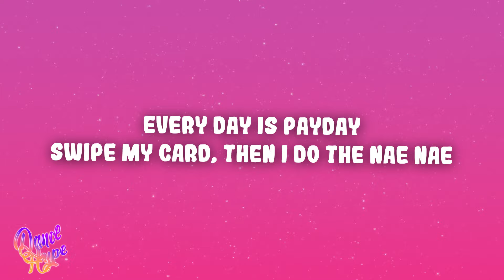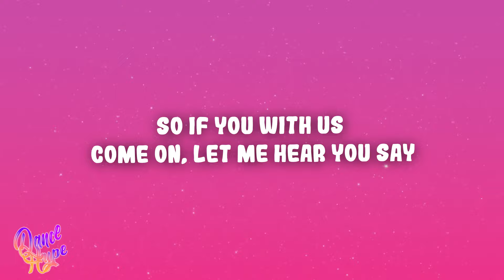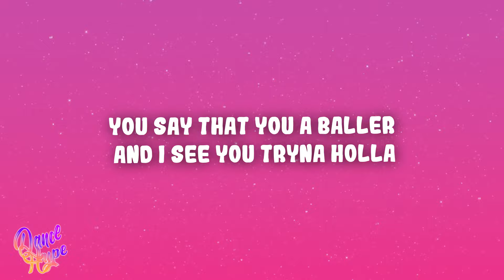Fifth Harmony - BO$$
(Lyrics):
[Intro]
Woo
Woo

Every day is payday
Swipe my card, then I do the Nae Nae
You're talking to a lady
I want a Kanye-ye, not a Ray J
So that's a no, no
I'm a Maybach and you's a Volvo
This convo beat like Dre-e
I already know what you tryna say, hey

You say that you a baller and I see you tryna holla
But that ain't how I was brought up, next
Workin' for the money 'cause that's what my mama taught me
So your ass better show me some respect

[Chorus: Normani & All]
BO$$, Michelle Obama
Purse all heavy, gettin' Oprah dollars
BO$$, Michelle Obama

C-O-N-F-I-D-E-N-T
That's me, I'm confident
Don't want yo' compliments, use common sense
I'm on my Michelle Obama
Shh, shut your mouth
Boy, I think you know who run this house
I ain't thirstin' for no bae
'Cause I already know what you tryna say, hey

[Chorus: Normani, Camila, Ally & All]
BO$$, Michelle Obama
Purse all heavy, gettin' Oprah dollars (Oh)
BO$$, Michelle Obama
Purse all heavy, gettin' Oprah dollars (Woah)
BO$$, Michelle Obama
Purse all heavy, gettin' Oprah dollars (Ooh, ooh)
BO$$, Michelle Obama (Ooh, ooh, ooh, ooh)
[Bridge: Ally & Lauren, Camila, Ally, All]
I pledge allegiance to my independent girls in here
Oh, woah, baby (Yeah)
So if you with us, come on, let me hear you say

[Break: Normani & Camila]
Uh-huh, uh-huh
Hey, hey
Uh-huh, uh-huh (Da-da, da-da, da-da, da-da, I see you)
Hey, hey

[Pre-Chorus: Lauren & Camila, Camila]
But that ain't how I was brought up, next (No)

[Chorus: All, Normani & Ally]
BO$$, Michelle Obama (Ooh, ooh)
BO$$, Michelle Obama (Hey, hey)
Purse all heavy, gettin' Oprah dollars (Oh, oh)
BO$$, Michelle Obama (Michelle Obama)
Purse all heavy, gettin' Oprah dollars (Hey)
Purse all heavy, gettin' Oprah dollars (Yeah)
[Outro: Ally]
Ooh, ooh
Oh